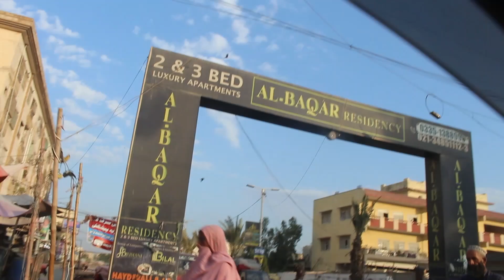AbulHassan Isphani Road to Moulna Yousuf Ludhihanvi Road Karachi